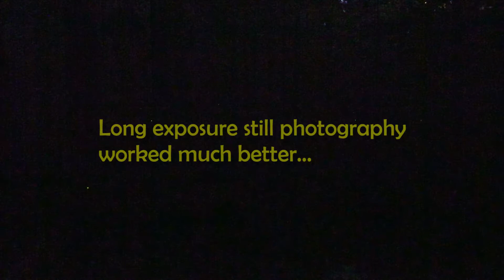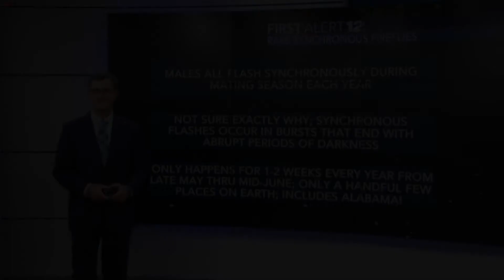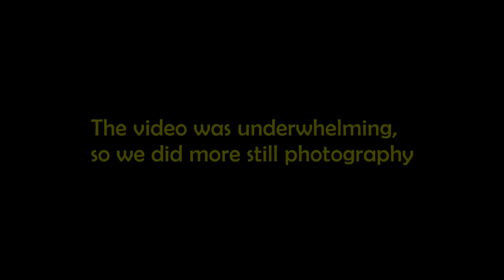Synchronous Fireflies in Alabama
An attempt to video and photograph synchronous fireflies in Alabama.